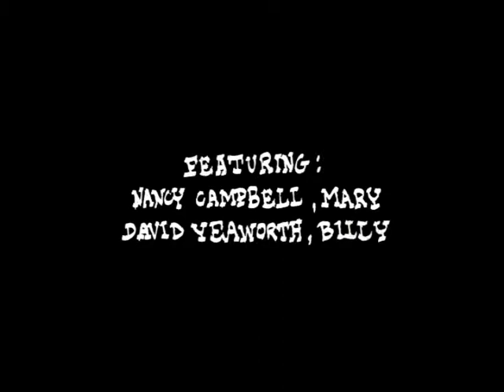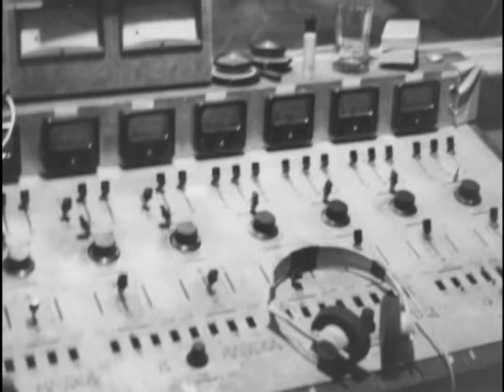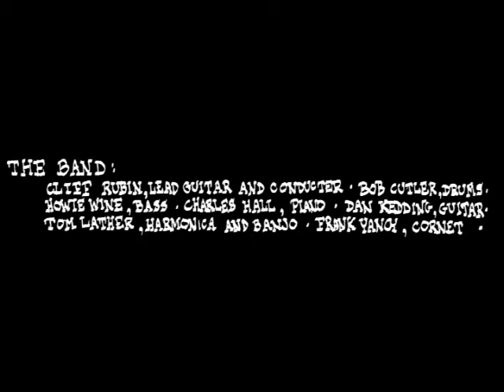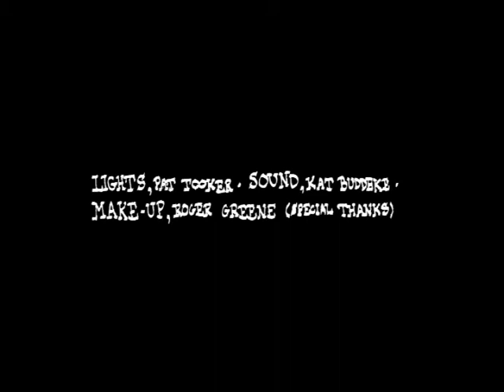The True Story Of Billy The Kid - Part 5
"Just A Dream" and "You And Me" from "The True Story Of Billy The Kid," a one-act rock opera written and directed by Frank Schoening (a/k/a Frank Chaney), produced by William Russo and recorded live at The Free Theater of Chicago, 3257 N. Sheffield Street on May 5, 1972.